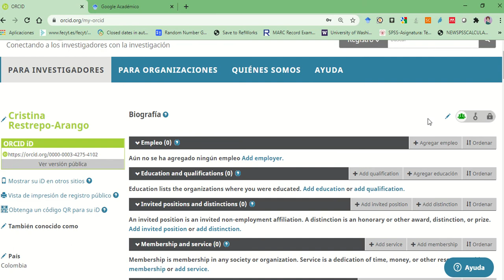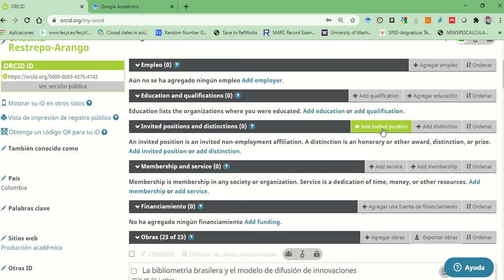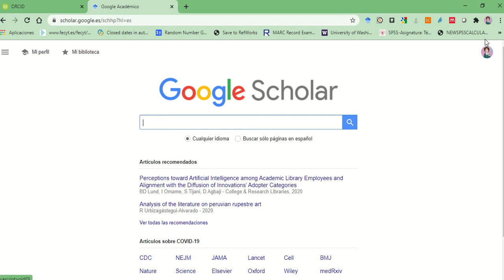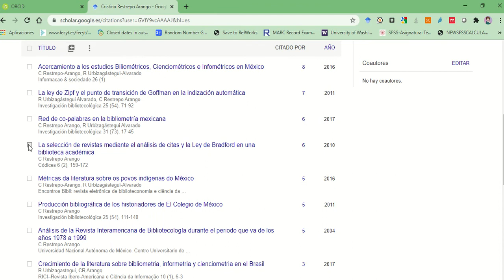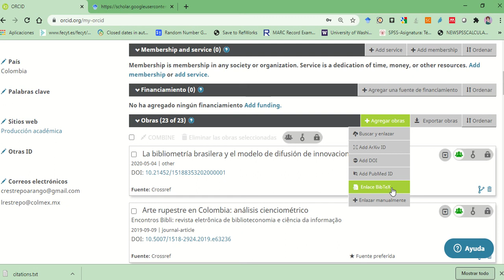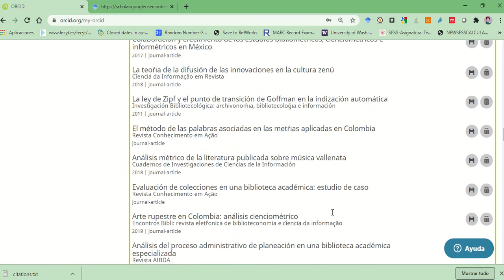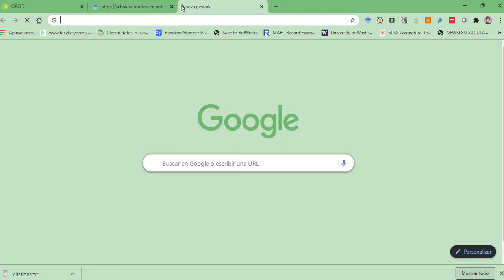ORCID: conexión al perfil de Google Académico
Se explica como agregar la producción académica que está en el perfil de Google Académico de un investigador.